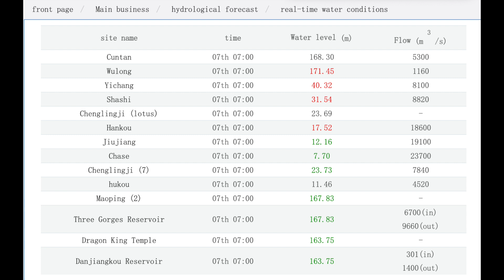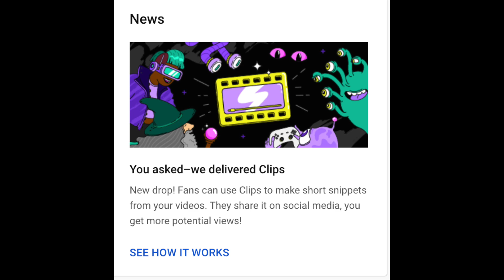200 DAMS BREAK IN 10 YEARS & THE LARGEST DAMS THAT CAN BREAK ANY MOMENT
200 DAMS BREAK IN 10 YEARS & THE LARGEST DAMS THAT CAN BREAK ANY MOMENT
A dam failure or dam burst is a catastrophic type of structural failure characterized by the sudden, rapid, and uncontrolled release of impounded water or the likelihood of such an uncontrolled release.Between the years 2000 and 2009 more than 200 notable dam failures happened worldwide.
A dam is a barrier across flowing water that obstructs, that directs or slows down the flow, often creating a reservoir, lake or impoundments. Most dams have a section called a spillway or weir over or through which water flows, either intermittently or continuously, and some have hydroelectric power generation systems installed.